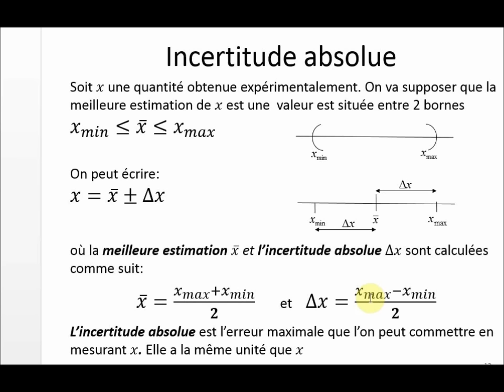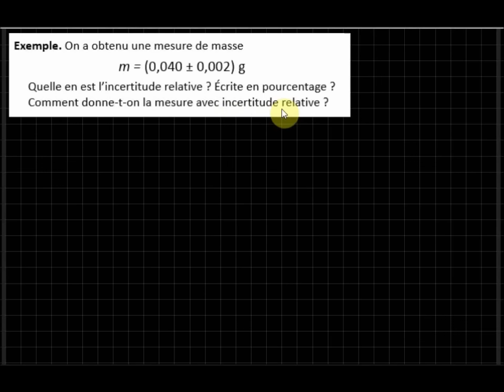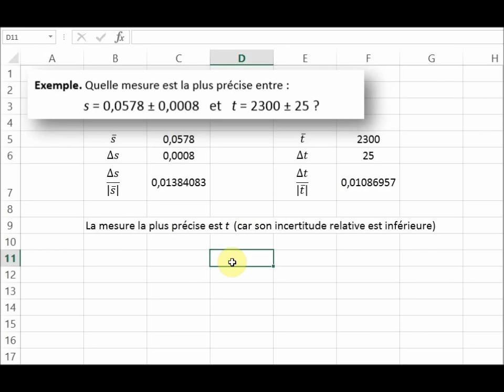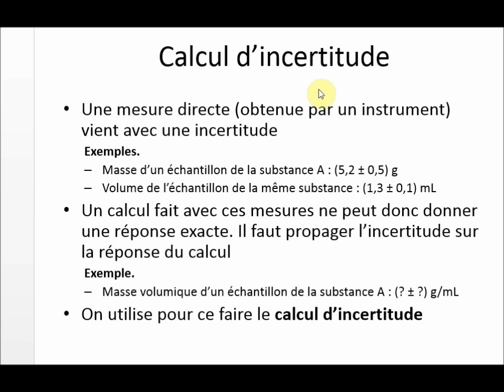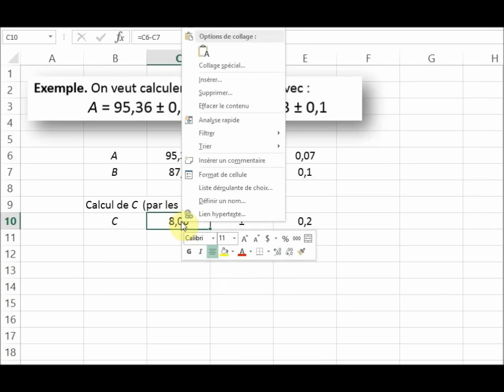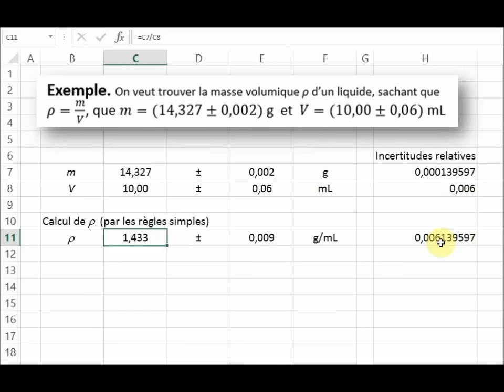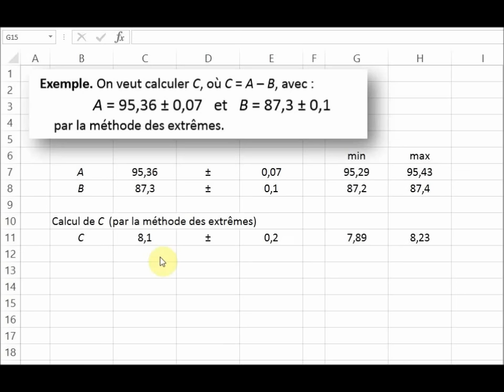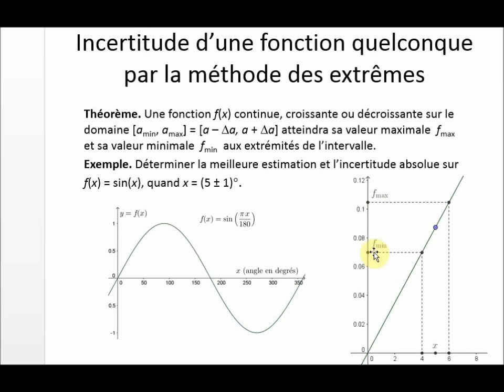Les incertitudes et leur calcul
00:05 --- 1 - Incertitudes absolues
05:52 --- 2 - Incertitudes relatives
12:17 --- 3 - Présentation des mesures avec incertitudes
17:30 --- 4 - Calcul d'incertitudes : les règles simples
32:27 --- 5 - Calcul d'incertitudes : la méthode des extrêmes